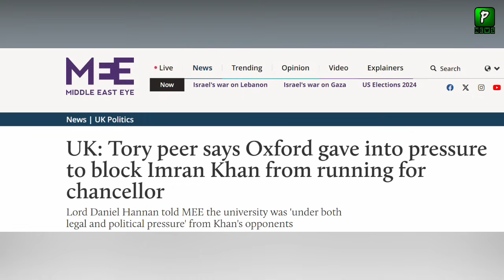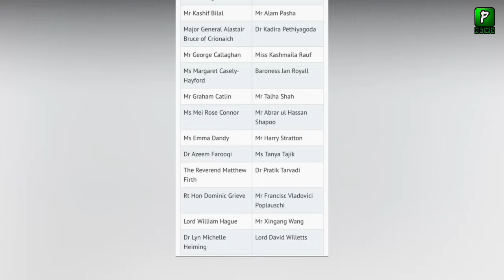British MP Expose Why Imran Khan Out From Oxford Elections? Report On IK | PTI News Report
About Video: British MP Expose Why Imran Khan Out From Oxford Elections? Report On IK | PTI News Report